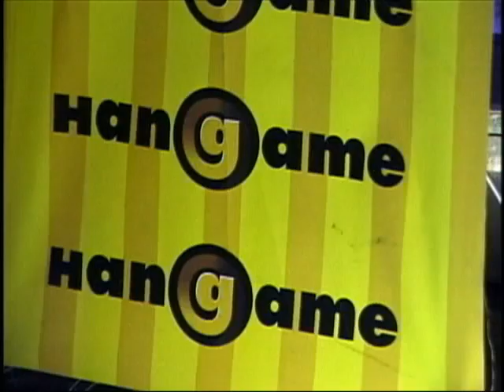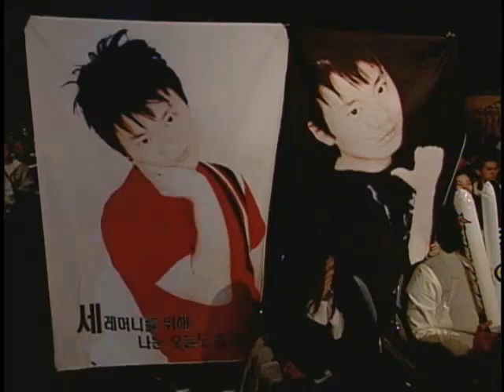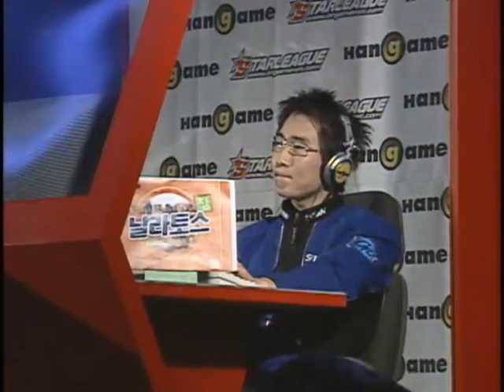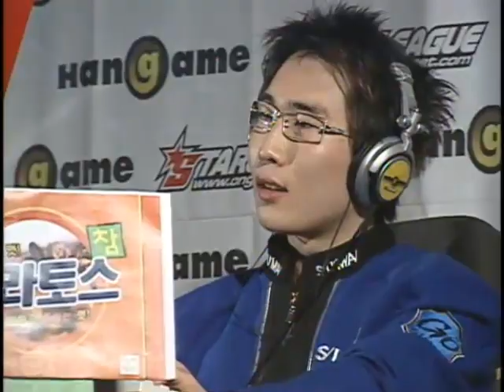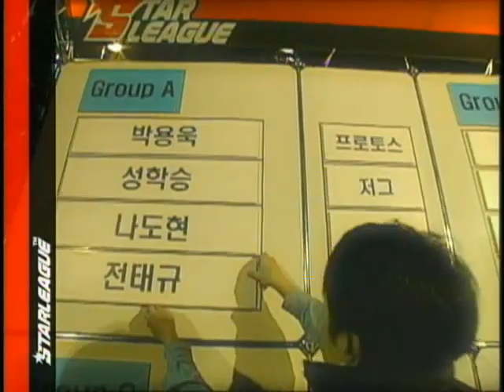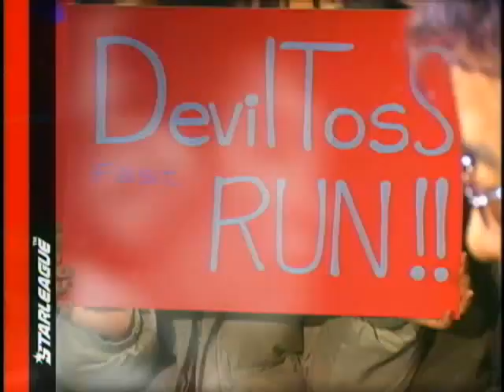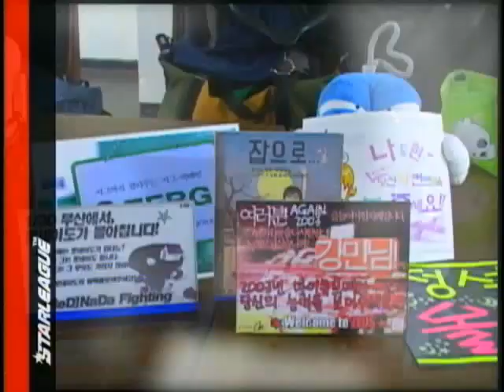[2004.03.21] NHN 한게임배 온게임넷 스타리그 03-04 결승전 4경기 (네오 기요틴) 전태규(Protoss) vs 강민(Protoss)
NHN 한게임 스타리그 03-04 결승전 4경기 (네오 기요틴) 전태규(Protoss) vs 강민(Protoss)